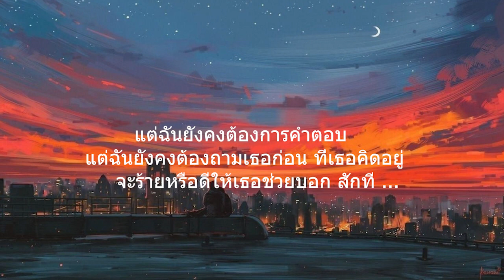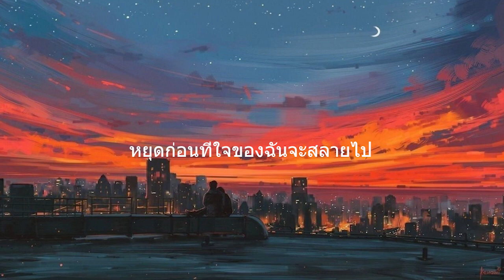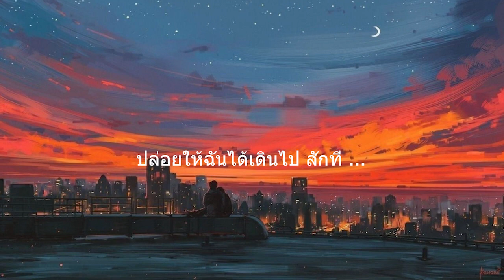ทุกความทรงจำ - Only Monday l วันที่ไม่มีเธอ,คำตอบ.(เนื้อเพลง)